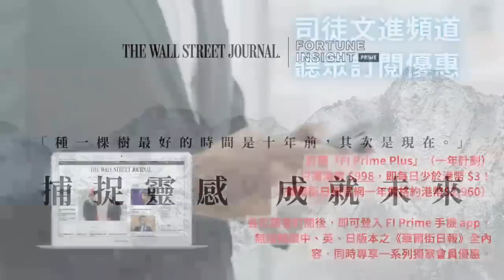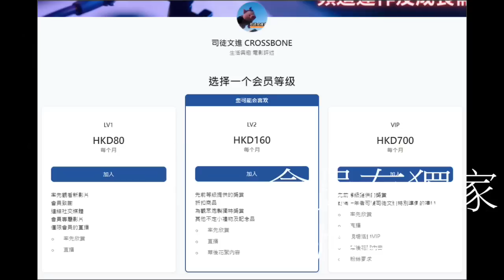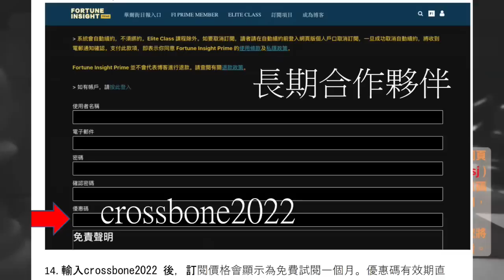國際大棋局20230601Part1